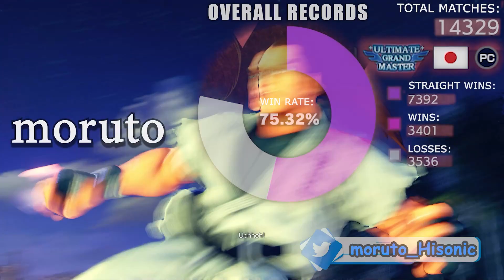ストリートファイター５💥なおーん「ルーク」対 もると「ダン」攻撃の逆転｜Naooonn 「luke」 vs moruto「Dan」💥 Street Fighter V 💥🤜FGC🤛